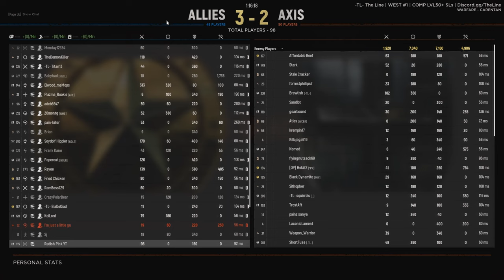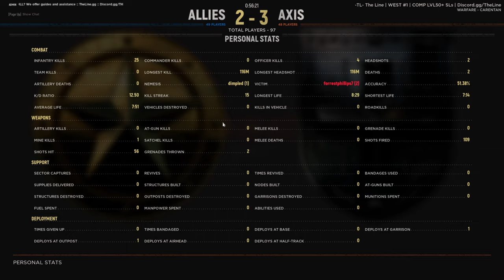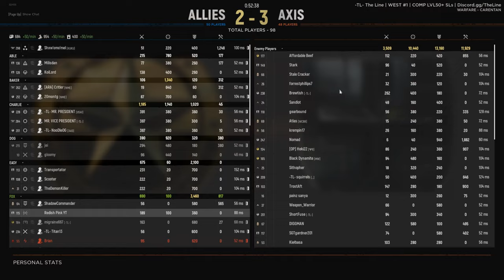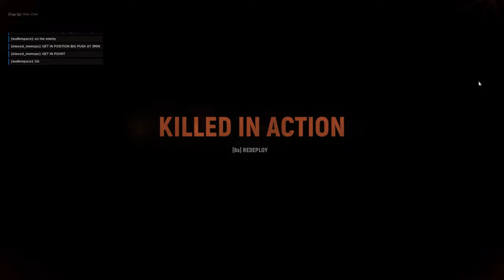Unlocking EVERY WEAPON in the Automatic Rifleman Class - Hell Let Loose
Getting automatic rifleman to rank 6 so I can unlock the FG42, giving me every load out available in the automatic rifleman class. Get ready for FG42 videos!
Sensitivity-30%
ADS Sensitivity-30%
Texture Quality-Epic
Shadow Quality-Low
Anti Aliasing Quality-Epic
FX Quality-Medium
View Distance-High
Foliage Quality-Medium
SSAO-Medium
Motion Blur-Off